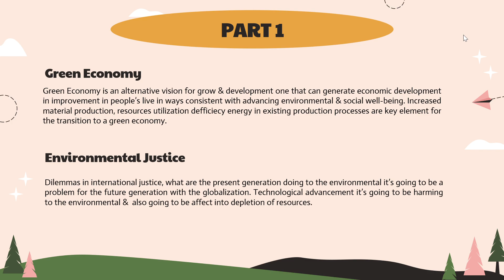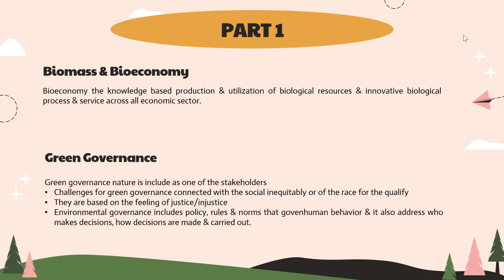Summary of the International Conference on Sustainability Innovative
Febry Akbar H